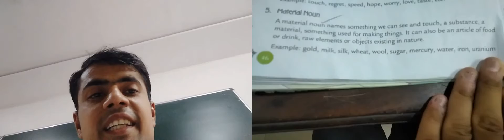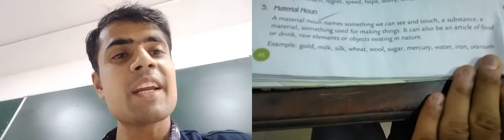Class-4th Sub-English Grammar Topic-Material noun